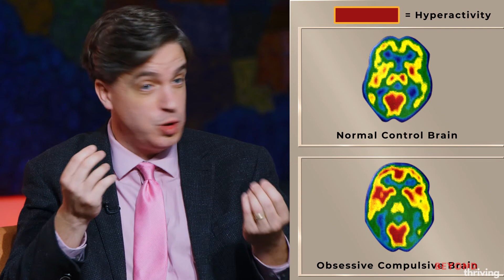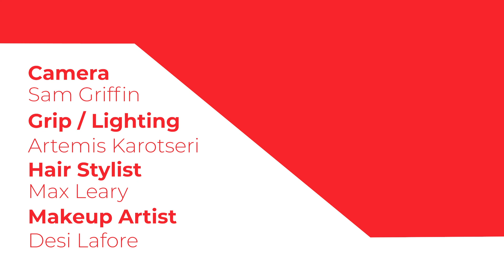S3: Beyond Thriving: OCD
In this week's episode of BeyondThriving our ThriverThursday producers sit down with doctors and OCD thrivers to discuss thriving beyond Obsessive Complusive Disorder.